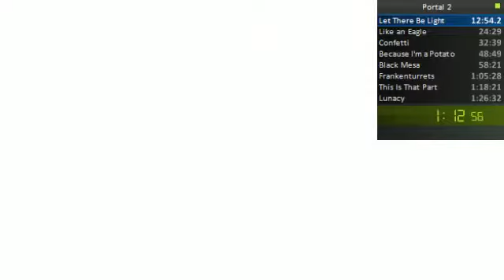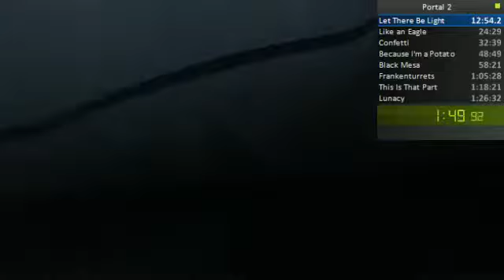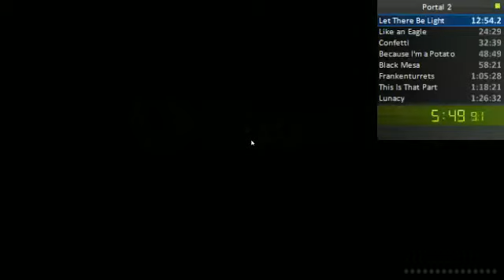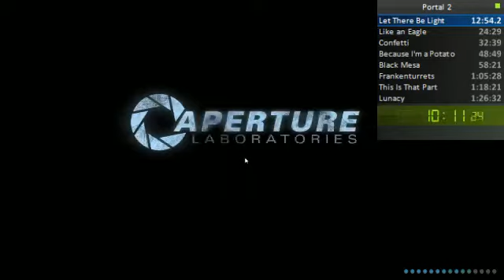Portal 2 Single Segment Speedrun - 1:15:32 - 1 / 7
1:15:32 is calculated from the demo files, which do not include loading screens. Real time with loading screens was 1:26:08.

Sorry about audio/video desync